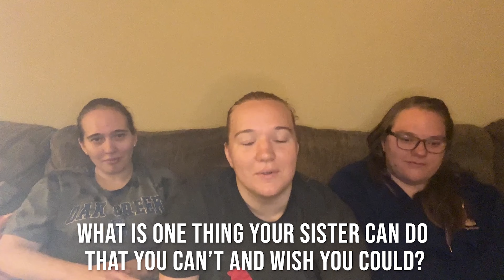Sister Tag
Join my sisters and I as we answer some questions! I hope you find this fun and if you have any suggestions for future videos, or tips on how to make these even better, let me know in the comments below!